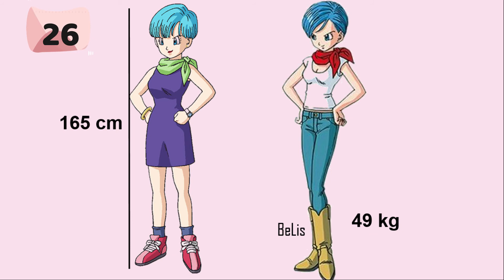LO QUE NECESITAS SABER DE BULMA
Mira los datos más interesantes de Bulma la chica más inteligente de Dragon Ball.